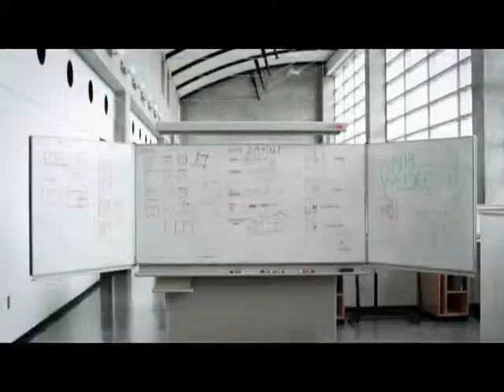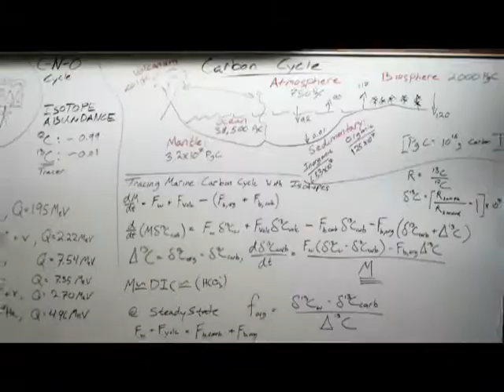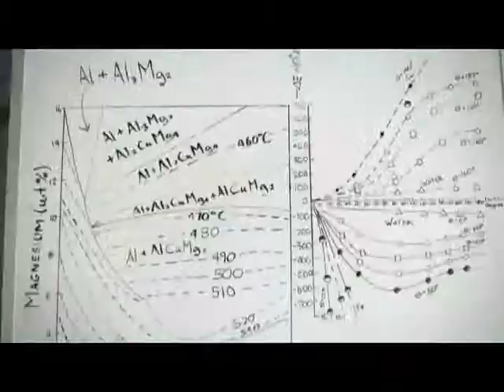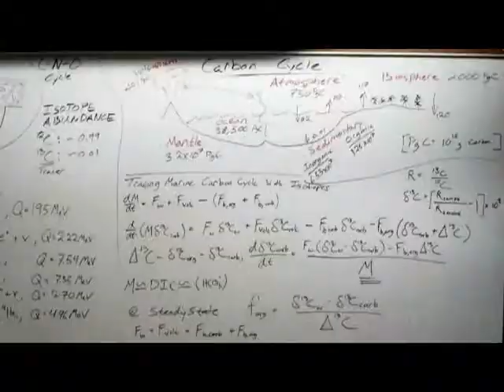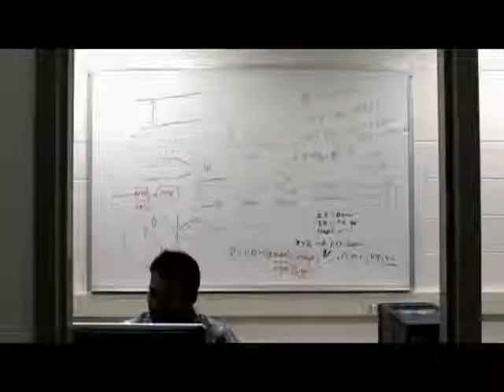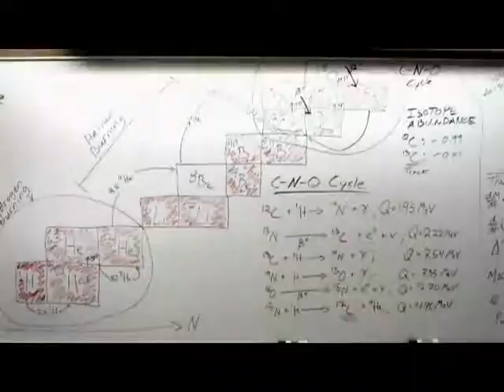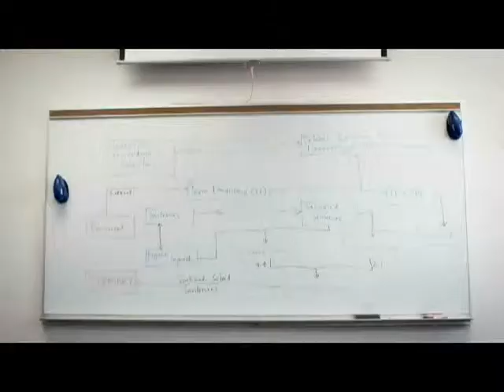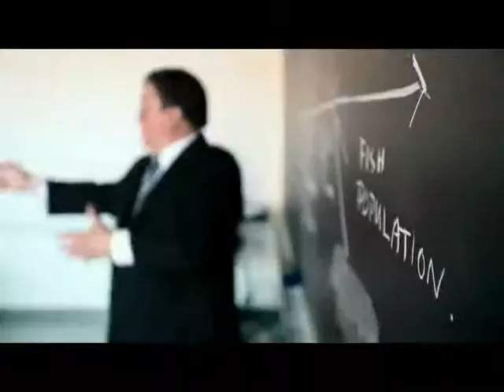Wisconsin at Milwaukee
College Basketball - Time Warner Sports
Daron Sutton and Adrian Tigert